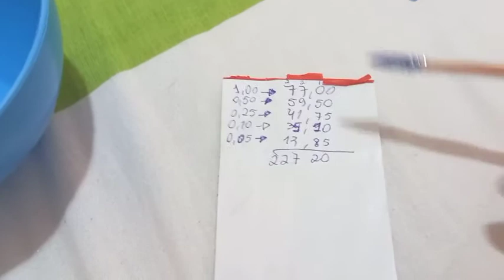ABRINDO O COFRINHO DA ISADORA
Oiii genteee! No vídeo de hoje vou mostrar abrindo o COFRINHO da Isadora. Quanto deu? Venham conferir! Espero que gostem e não esqueçam do like. Deus abençoe vocês!